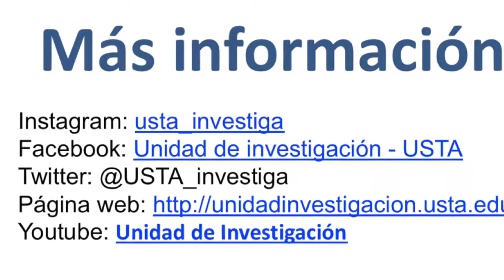Proyecto: Derecho a la Propiedad privada en Colombia / Fac. Gobierno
Investigadora principal: Milena González Piñeros
Co-investigador: Alexander Gamba Trimiño

Bibliografía

Almond, G. y B. Powell, 1978, Comparative Politics: System, Process and Policy, Boston, Little, Brown and Co

Alviar, Helena 2012, Más allá de la Constitución: obstáculos a la función social de la propiedad, En: La función social de la propiedad en las constituciones colombianas, Ediciones Uniandes, Bogotá

Alviar, Helena y Villegas, Catalina, 2012, La función social de la propiedad en las constituciones colombianas, Ediciones Uniandes, Bogotá

Ankersen, Thomas y Ruppert, Thomas, 2006, Tierra y libertad: The Social Function Doctrine And Land Reform In Latin America,

Aron, R., 1990. Ensayo sobre las Libertades. Alianza. España.
Asamblea General de Naciones Unidas, 1948, Declaración de los Derechos Humanos, Resolución 217 A III del 10 de diciembre de 1948.

Asamblea General de Naciones Unidas, 1966, Pacto Internacional de Derechos Económicos, Social y Culturales PIDESC, Resolución 2200 A XI del 16 de diciembre de 1966.

Asamblea General de Naciones Unidas, 1966, Pacto Internacional de Derechos Civiles y Políticos PIDC, Resolución 217 A III del 10 de diciembre de 1948.

Benavides, Guillermo, 1988, La función social de la propiedad en la Constitución y la Ley, Revista Derecho y Reforma Agraria N. 18, Instituto Latinoamericano de Derecho Agrario, Mérida,Venezuela,

Blanco Valdés, Roberto (1994), El valor de la Constitución. Separación de poderes, supremacía de la ley y control constitucional en los orígenes del Estado liberal. Madrid: Alianza Editorial.

Bobbio, Norberto y otros (2002), “Diccionario de política”. Siglo Veintiuno, México D. F.

Bobbio, Norberto, (1993) Libertad e igualdad. Barcelona, Paidós.

Barragán, Rossana, 2006, Asambleas constituyentes. Ciudadanía y elecciones, convenciones y debates, Bolivia, Muela del Diablo.

Braudel, F. (2001) El mediterráneo y el mundo mediterráneo en la época de Felipe II. Argentina: Fondo de Cultura Económica.

Bourdieu, Pierre, 2001, Las estructuras sociales de la economía, Argentina, Ediciones Manantial
________, 2002, Poder, derecho y clases sociales, España, Editorial Desclée de Brouwer

Cordero, Eduardo y Aldunate, 2008, “Evolución histórica del concepto de propiedad”, en: Revista de Estudios Histórico-Jurídicos N. 30, Valparaíso.

Díaz, Martín, 1998, "Derechos humanos, ciudadanía e interculturalidad", en Repensando la ciudadanía, Fundación El

Monte, Sevilla, 1998
Elster, J. (1995). “Forces and Mechanisms in the Constitution-

Making Process”. Duke Law Journal, 45(2). Duke University School of Law.
Engels, Frederic, 1884, El origen de la familia, la propiedad privada y el estado, Ediciones Anteo, Bogotá

Esping-Andersen, Gosta (1993): Los tres mundos del Estado de Bienestar. Edicions Alfons El Magnànim.

García, Álvaro, 2008, La potencia plebeya, Bolivia, Muela del diablo/Comuna/Clacso.

Gargarella, Roberto y Christian Courtis, 2010, El nuevo constitucionalismo latinoamericano, Santiago de Chile, Cepal/Asdi.

Gómez-Leyton, Juan Carlos, 2006, Democracia versus propiedad privada. Los orígenes político-jurídicos de la dictadura militar chilena, en: Sujetos sociales y nuevas formas de protesta en la historia reciente de América Latina.

González, Beatriz, 1996, “Economías fundacionales. Diseño del cuerpo ciudadano”, en: Beatriz González (comp.), Cultura y Tercer Mundo, Caracas, Nueva Sociedad.

González, Milena et ál., 2009, “Los procesos de las Asambleas Constituyentes de Bolivia, Ecuador y Venezuela: la institucionalización de otros paradigmas”, en: Otra Economía, Vol. III, No. 4, Buenos Aires, RILESS, pp. 155-176.

González, M. (2011). “El proceso constituyente boliviano como escenario de disputas por la economía”. Nómadas 34. Bogotá, abril de 2011. Instituto de Estudios Sociales Contemporáneos de la Universidad Central, Colombia

Corchuelo Rodriguez, C. A. (2017a). Estrategias de visibilidad de la producción científica y académica de los grupos de investigación de la Universidad Santo Tomás. Recuperado a partir de

Corchuelo Rodriguez, C. A. (2017b). Visibilidad científica y académica en la web 2.0. Recuperado a partir de